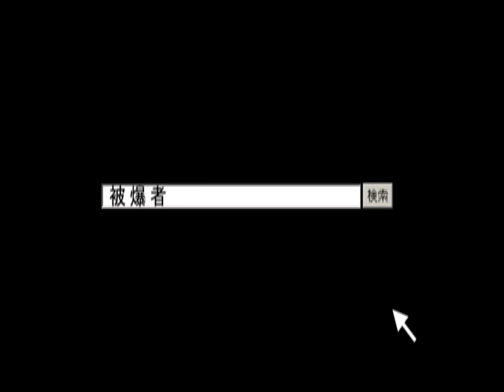被爆者の声〝暫くはアメリカが憎たらしかった〟（1） ／ 渡辺すが子さん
第1話〝神戸空襲〟　原爆・被爆者の声 伊藤明彦収録  ホームページは［被爆者の声］で［検索］